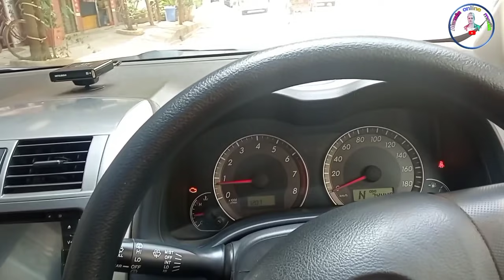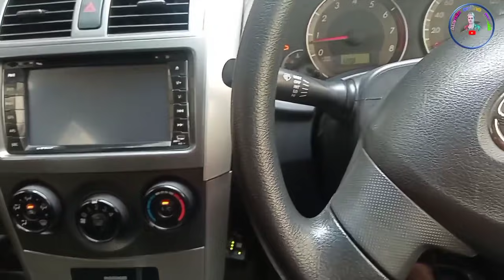গাড়ির স্টিয়ারিং এর সঠিক মাপ দেখুন গাড়ি চালানো আপনার জন্য সহজ হয়ে যাবে size of the car studding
গাড়ির স্টাডিং এর সঠিক মাপ আপনি যদি ঠিকঠাক মত জানতে পারেন তাহলে গাড়ি কতটুকু জায়গা নিয়ে চলে এটা আপনার মধ্যে একটি ধারণা চলে আসবে সাবধানে গাড়ি চালান প্রয়োজনীয় কাগজপত্র নিয়ে লাইসেন্স নিয়ে বের হবেন আপনার একটি অসচেতন আয়  হতে পারে  বড় কোনো দুর্ঘটনা তাই তাড়াহুড়া করে গাড়ি চালাবেন না বাঁচুন অন্যকে বাঁচান সাবধানে গাড়ি চালান ভিডিওটি ভালো লাগলে একটি লাইক দিয়ে দিবেন

সহজে গাড়ি চালানো শিখুন
ড্রাইভিং শিখুন বেকারত্ব দূর করুন
 সহজে অটো গাড়ি চালানো শিখুন

 ড্রাইভিং শিক্ষার বিষয়ে  লাইসেন্স এর বিষয়ে  বা গাড়ির যেকোনো বিষয়ে জানতে নিচে কমেন্ট করুন কি নিয়ে ভিডিও পেতে চান তা নিচে জানিয়ে দিন কমেন্টে  এরকম নতুন নতুন ভিডিও পেতে চ্যানেলটি এখনি সাবস্ক্রাইব করুন ঢাকা উত্তরার মধ্যে কেউ ড্রাইভিং শিখতে চাইলে উত্তরার আশপাশ থেকে এসেও শিখতে পারেন তাহলে এই নাম্বারে যোগাযোগ করুন 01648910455  অথবা 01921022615